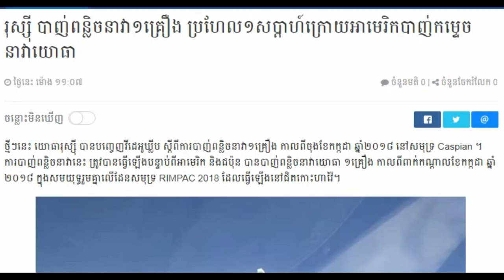Cambodia Breaking news, Cambodia news today, Khmer news 2018, Share World,